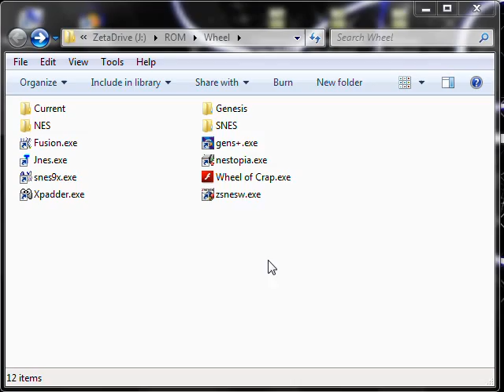Let's Briefly Play Krusty's Fun House - Mice. And Doors.